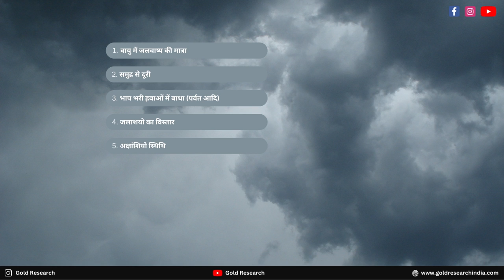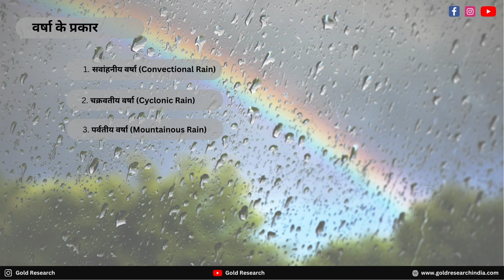Geography: बारिश कैसे होती है? || How to rainfall on earth || Scientific reason behind rain fall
Rain falling is scientific process with. based on earth ecosystem.